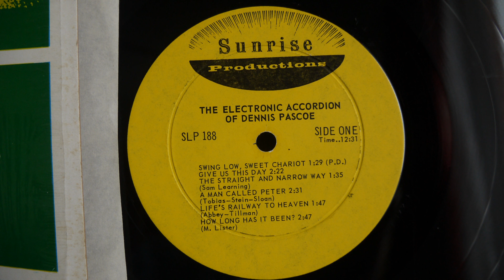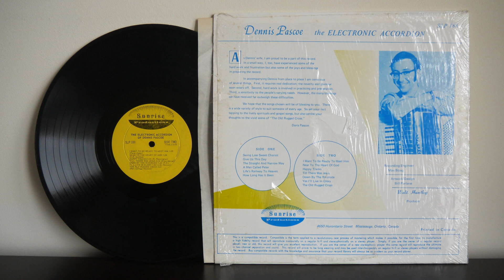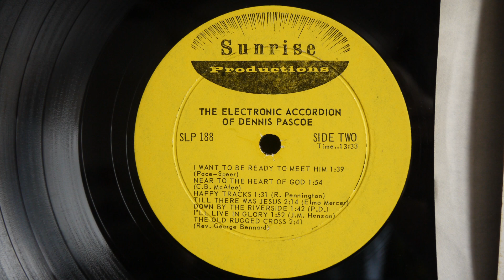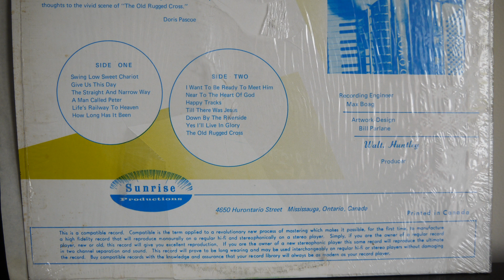Dennis Pascoe - The Electronic Accordion Gospel Style - Sunrise Productions SLP 188